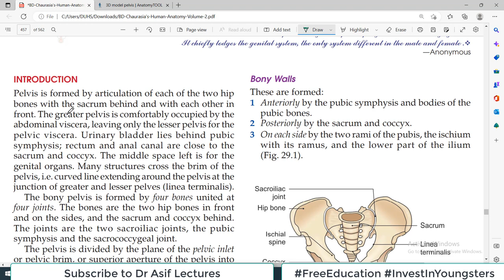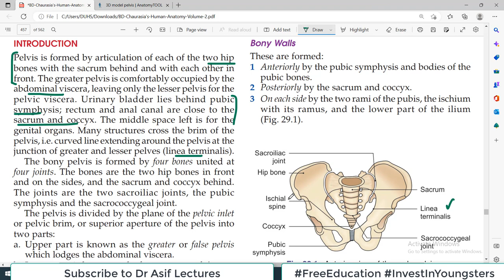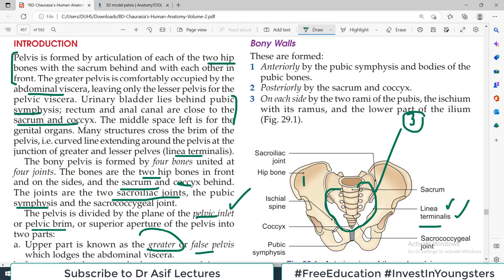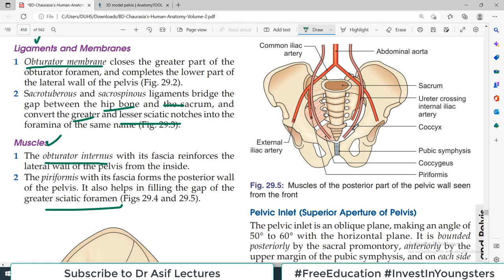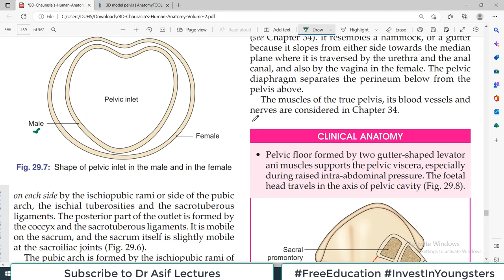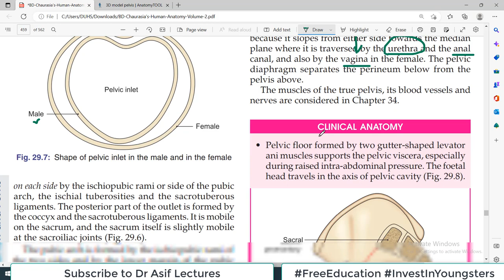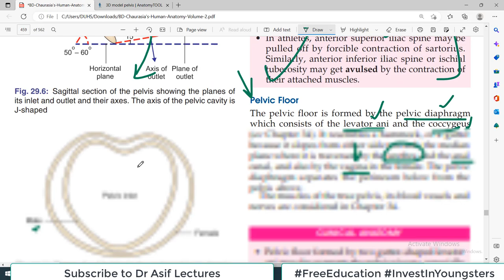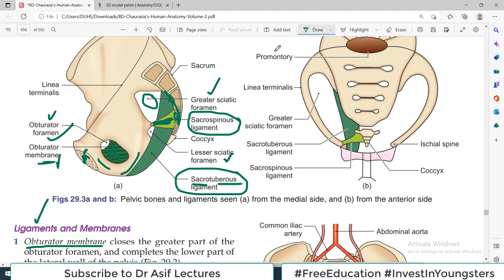Chp29 | Bondaries of PELVIS | Introduction to PELVIS | BDC Vol2 | Dr Asif Lectures